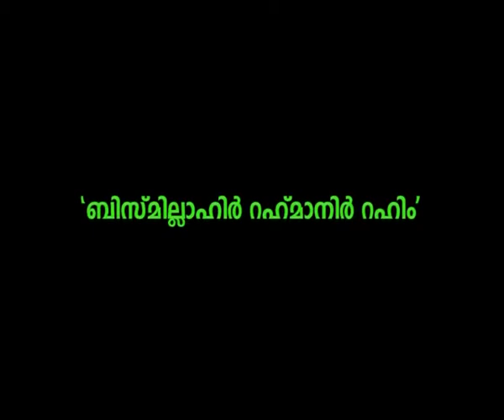erimaoor aana puram